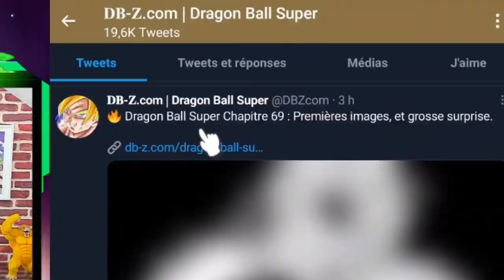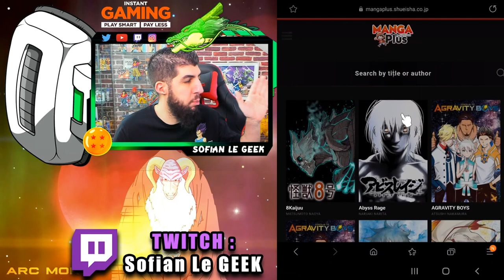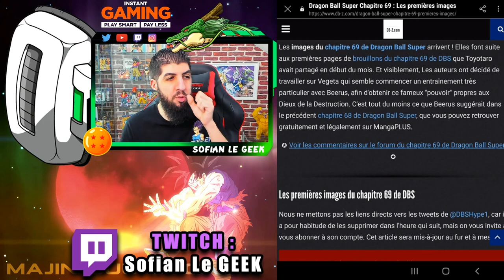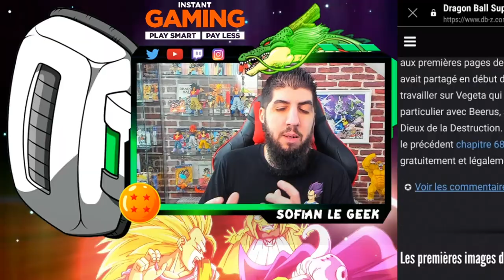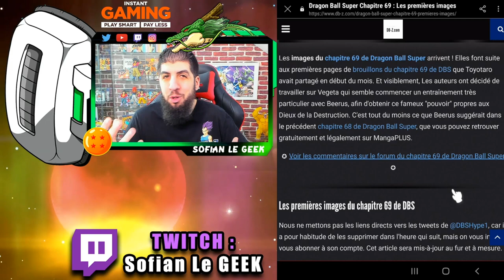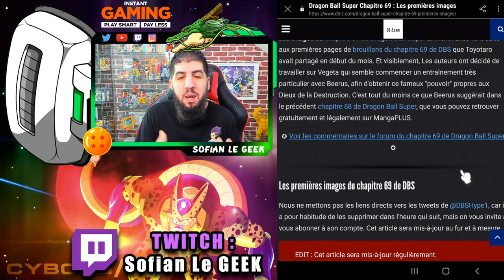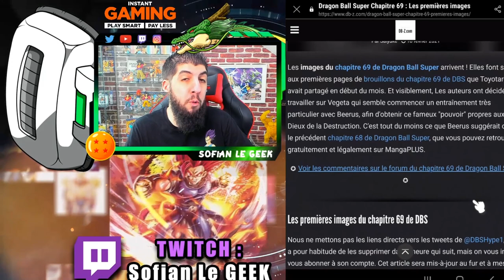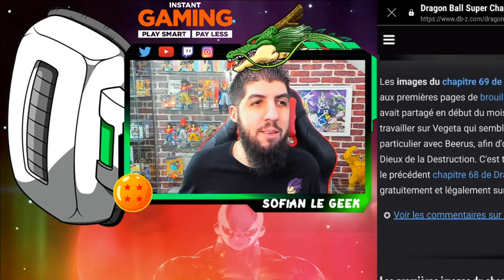L'entraînement de VEGETA DRAGON BALL SUPER Chapitre 69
Nouvelle REVIEW sur les premières pages DragonBallSUPER concernant l'entraînement de VEGETA